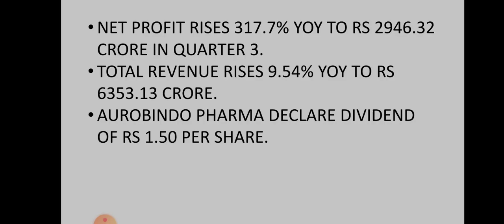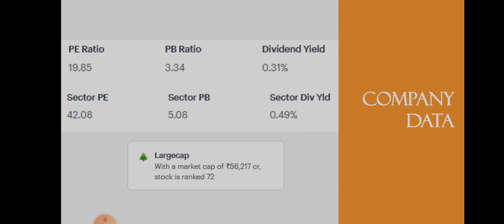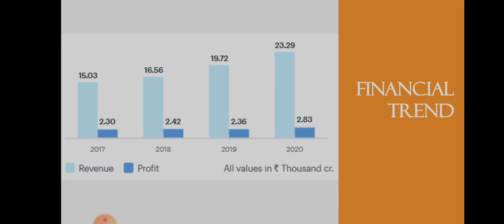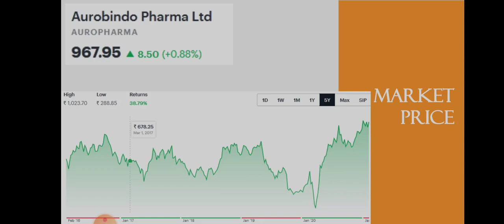Aurobindo Pharma Quarter 3 Results | Aurobindo Pharma Share Latest News | Dailystock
Source: Tickertape.com
Moneycontrol.com